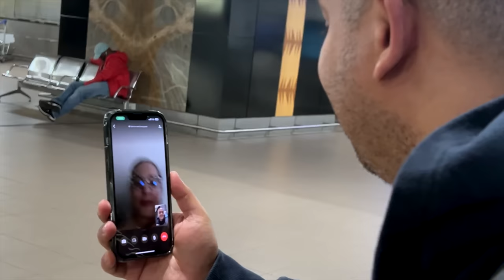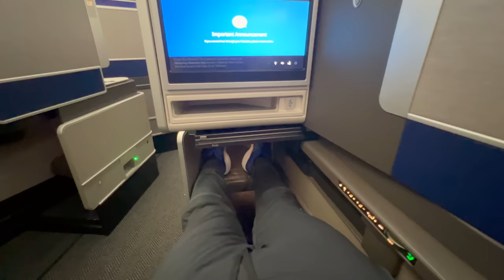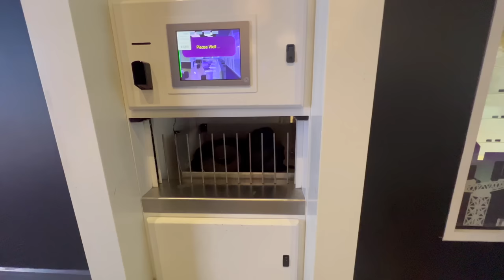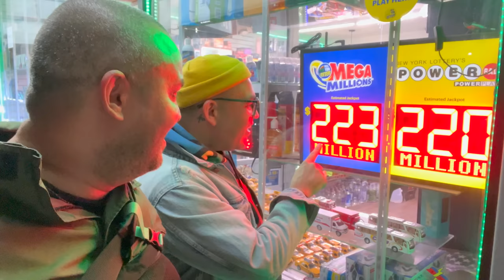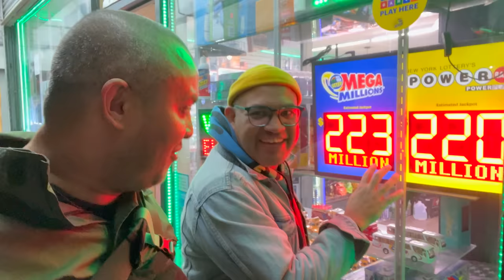My Brother and I travel to NEW York City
My brother Jason and I are traveling to New York, LA, and Austin. This vlog is the first leg of the trip to New York City. We are meeting up with old friends and adventuring around the Big Apple. I also have a comedy gig at the Broadway Comedy Club in New York.

We had breakfast at the famous New York Kats Deli. We got a business class upgrade on United Airlines. We visited Times Square. We travel using the underground.